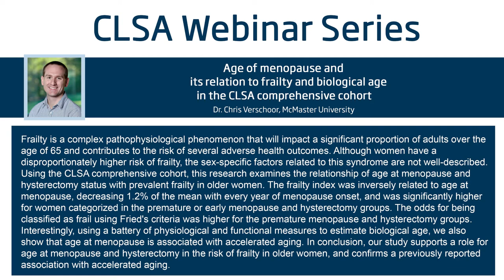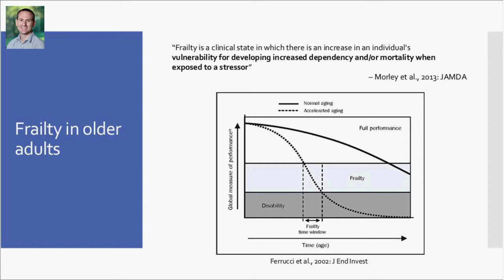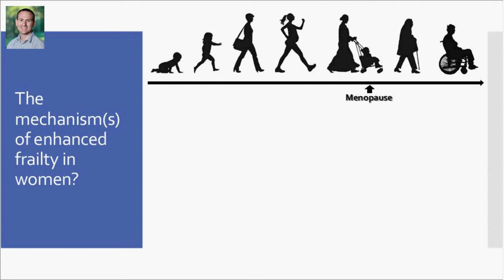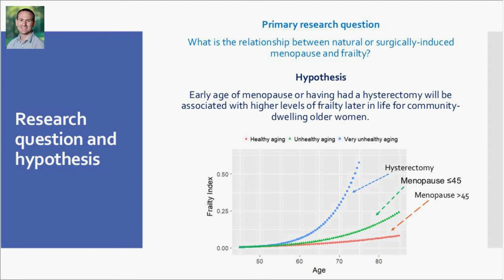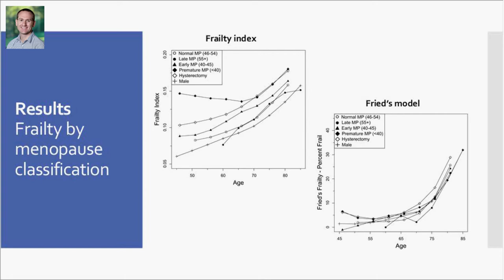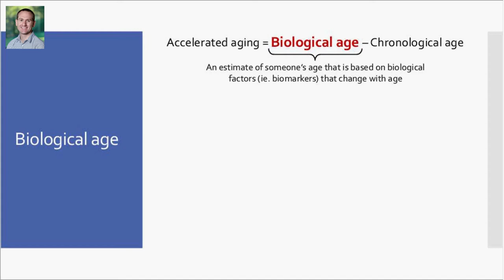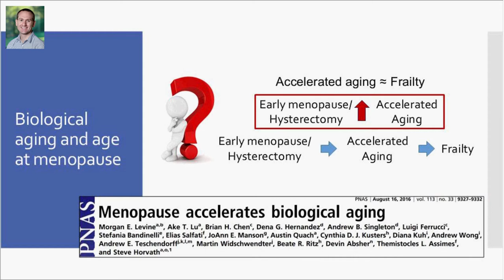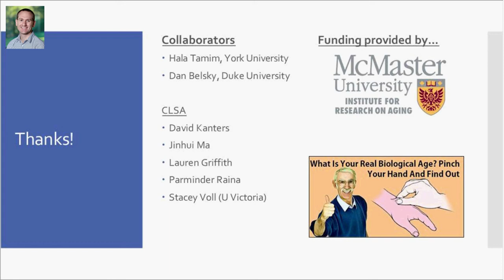Age of menopause and its relation to frailty and biological age in the CLSA comprehensive cohort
The Canadian Longitudinal Study on Aging (CLSA) Webinar by Dr. Chris Verschoor, McMaster University.

Frailty is a complex pathophysiological phenomenon that will impact a significant proportion of adults over the age of 65 and contributes to the risk of several adverse health outcomes. Although women have a disproportionately higher risk of frailty, the sex-specific factors related to this syndrome are not well-described.  Using the CLSA comprehensive cohort, this research examines the relationship of age at menopause and hysterectomy status with prevalent frailty in older women. The frailty index was inversely related to age at menopause, decreasing 1.2% of the mean with every year of menopause onset, and was significantly higher for women categorized in the premature or early menopause and hysterectomy groups. The odds for being classified as frail using Fried's criteria was higher for the premature menopause and hysterectomy groups. Interestingly, using a battery of physiological and functional measures to estimate biological age, we also show that age at menopause is associated with accelerated aging. In conclusion, our study supports a role for age at menopause and hysterectomy in the risk of frailty in older women, and confirms a previously reported association with accelerated aging.